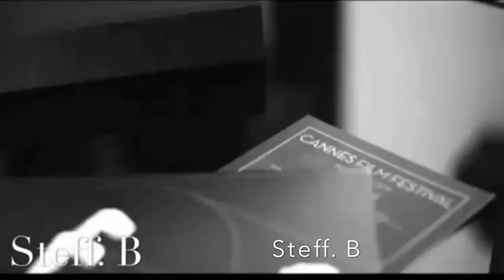Gökhan Kırdar - Dayan Kalbim (Endure My Heart) HD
Gökhan Kırdar - Go On My Heart: Broken hearts are lived. smiling faces are wilt the time unflagging to flowing endure my heart endure broken hearts are lived... The moment you realize that you can have everything you want in life. However, it takes timing, the right heart, the right actions, the right passion and a willingness to risk it all. If it is not yours, it is because you really didn’t want it, need it or God prevented it. Blessed are the hearts that can bend; they shall never be broken. !!